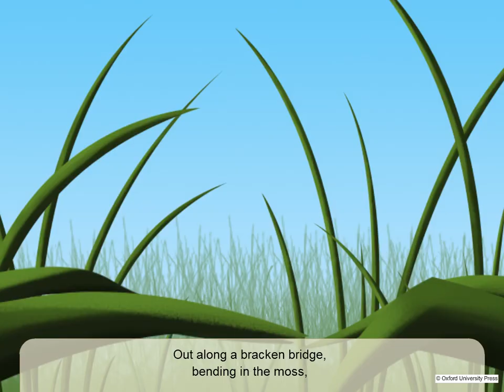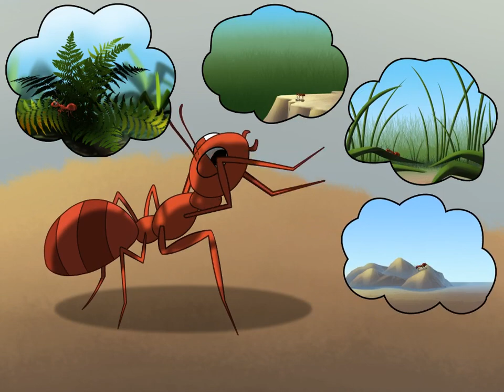Class 6 The Ant Explorer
Class - 6
The Ant Explorer